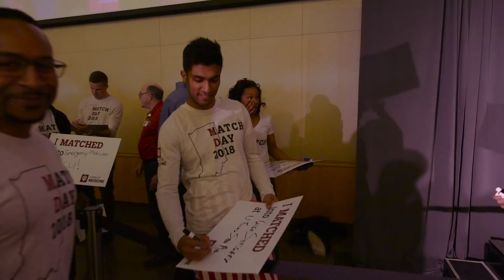Match Day 2018: Indiana University School of Medicine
Match Day is one of the biggest days in the lives medical students. After months of applying and interviewing for desired residency positions, they finally find out where they'll be spending the next years of their medical education journey. Here's an inside look at Match Day 2018 at Indiana University School of Medicine.